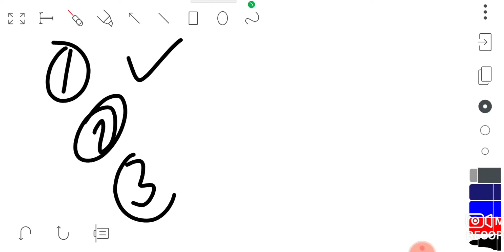continent // @pyq discussion // part-3